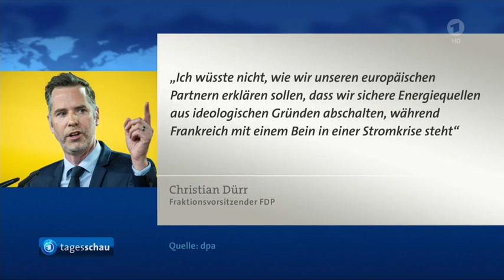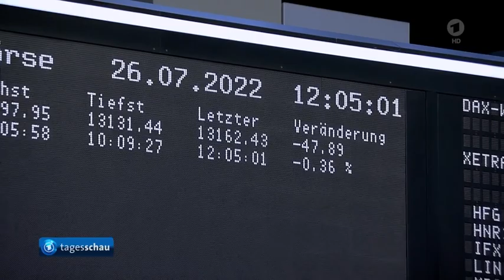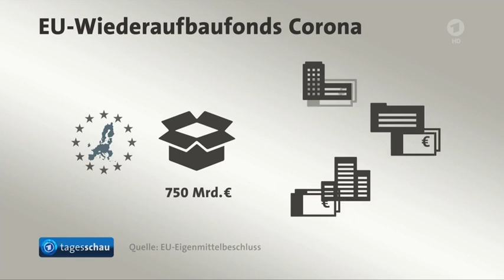Börse, Gas-Notfallplan der EU, UK: Fernseh-Duell der Johnson Nachfolger, EU-Wiederaufbaufond, Brände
Der Beitrag ist in Arbeit - Inhalte können sich noch ändern

Gas-Notfallplan der EU,  Regierungspläne für Energie-Sicherungspakete werden konkretisiert, Die Börse,
Mögliche Nachfolger des britischen Premier Johnson haben sich in Fernseh-Debatte duelliert,
Verhandlungen von EU-Wiederaufbaufonds für wirtschaftliche Schäden von Corona,
Folgen der Warnstreiks: Lufthansa streicht am Mittwoch fast alle Flüge von Frankfurt und München,
Waldbrände in Brandenburg und Sachsen breiten sich weiterhin aus,
Das Wetter